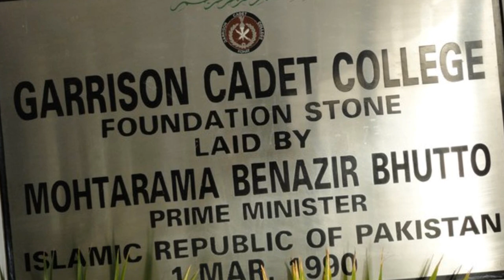Farewell memories of 2011 batch Garrison Cadet college kohat.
Awesome Life of Garrison Cadet College Kohat.
Some moments from farewell Party.2006-11 Batch.